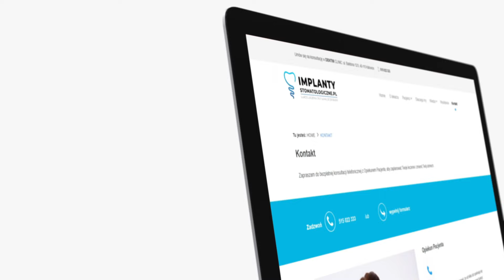Historie moich pacjentów💙Pan Grzegorz | implanty zębów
Pan Grzegorz zdecydował się na leczenie implantologiczne metodą All-on-4. Zabieg został wykonany w ciągu jednego dnia do czego dużym stopniu przyczyniła się narkoza. Wynika to z faktu, iż narkoza pozwala na wykonanie nawet złożonego i długiego zabiegu bez odczuwania przez Pacjenta żadnego dyskomfortu podczas 1 wizyty. Dzięki temu już w dniu zabiegu Pacjent mógł zadowolony opuścić gabinet mimo początkowych obaw związanych z leczeniem, które okazały się zupełnie niepotrzebne. Po zabiegu Pan Zbigniew był bardzo zadowolony z jego przebiegu i nie ukrywał radości z faktu, że zdecydował się na jego wykonanie.

Historie moich Pacjentów - Pan Grzegorz.
Historie stomatologiczne Pacjentów - Pan Grzegorz.
Narkoza w stomatologii - leczenie Pana Grzegorza.
Pan Grzegorz u dentysty.
Pan Grzegorz w gabinecie stomatologicznym.

0:00 Relacja po leczeniu Pacjenta.
1:04 Wypowiedź Pana Grzegorza po leczeniu pod narkozą.

Adres: ul. Sokolska 30/U17., 40-986 Katowice